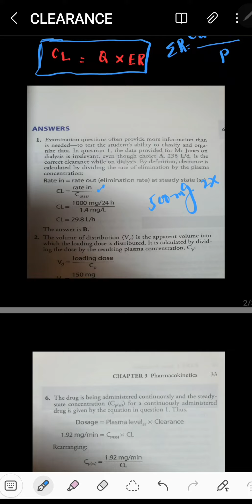CLEARANCE OF A DRUG